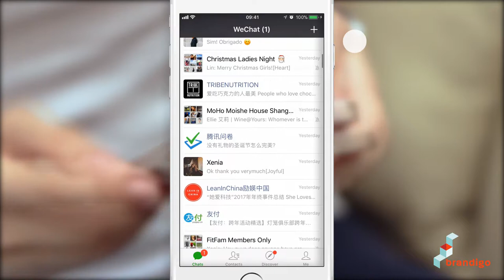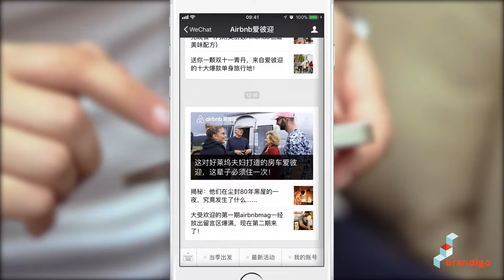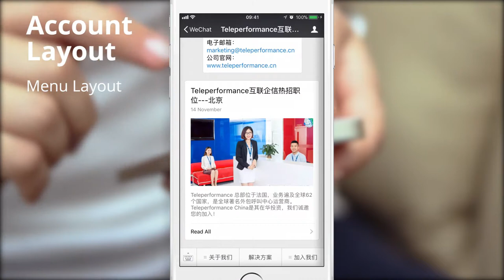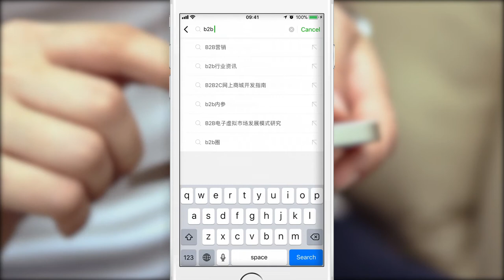Mobile App Instruction - WeChat China (2018)